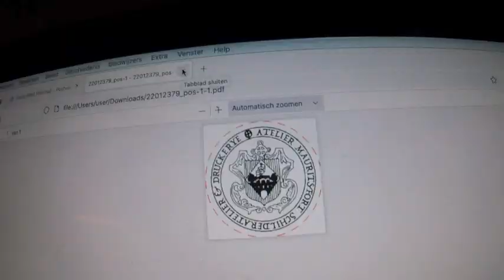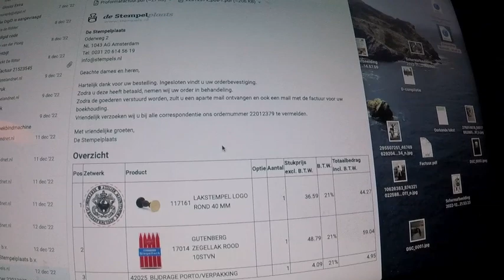Drukkerij en schilderij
Na alle bouwactiviteiten ben ik weer volle dagen aan het werk in het atelier. Ik ben de balans aan het zoeken tussen drukken en schilderen. Dat moet ongeveer gelijk op gaan. Vandaag werk ik verder aan een schilderij waar ik al lang geleden aan begonnen was en wat redelijk ver klaar is. Dat schilderij moet straks naar de galerie (Pot) en ook andere galeries vragen om nieuw werk. Schilderen blijft toch mijn belangrijkste bezigheid direct gevolgd door verhalen schrijven, illustreren, drukken, binden en uitgeven.